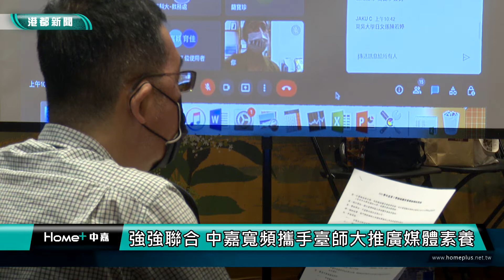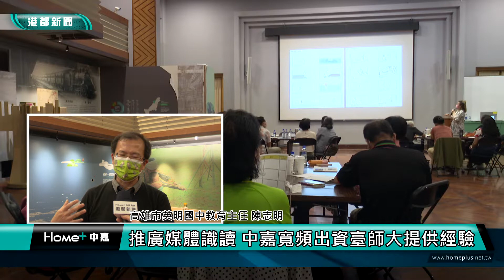補助媒體識讀課程|強強聯合 中嘉寬頻攜手臺師大推廣媒體素養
傳播科技發展衍生許多亂象，為了增進全民的媒體識讀能力，中嘉寬頻與臺師大強強聯合，提供媒體識讀教育的資金、師資與經驗，鼓勵各界團體與單位邀請相關講師，引導大眾了解媒體生態，讓民眾明辨媒體訊息